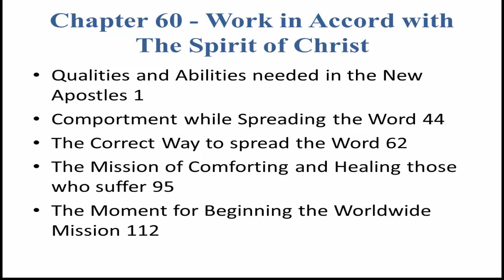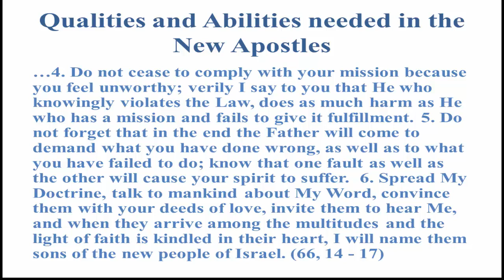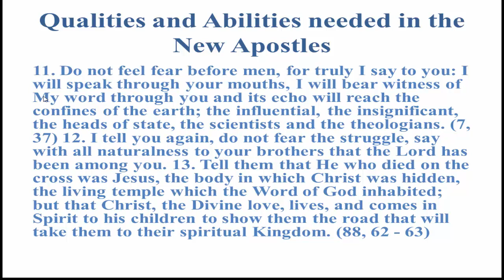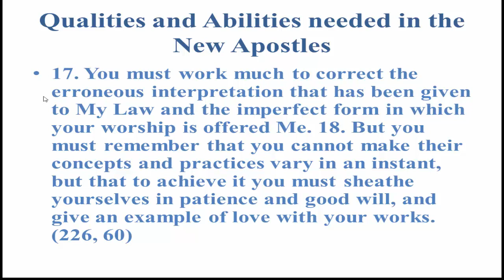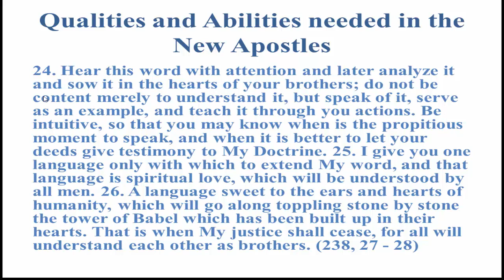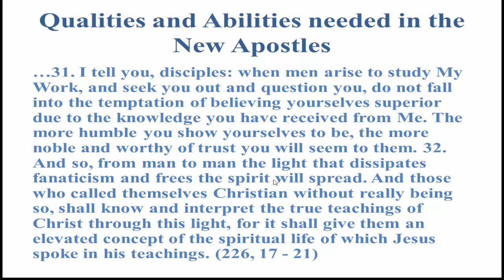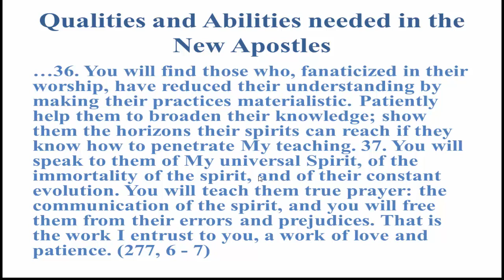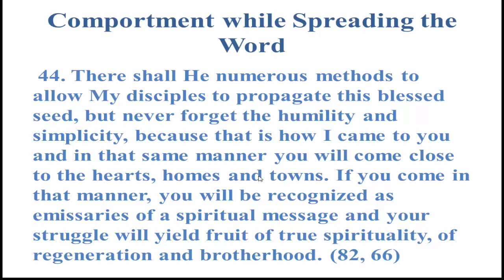Third Testament Chapter 60 Part 1 Qualities and Abilities